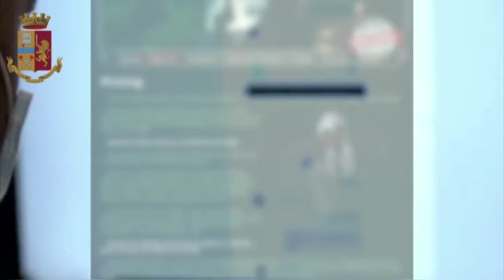Arrestato un nigeriano a Faenza per violenza